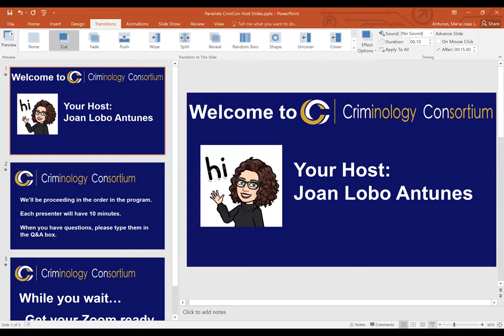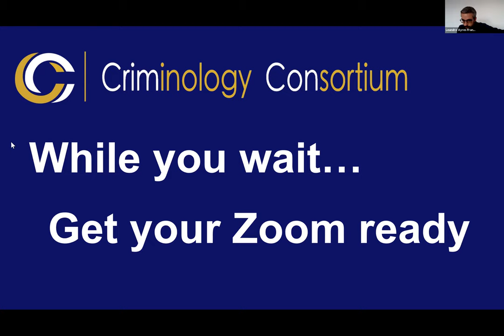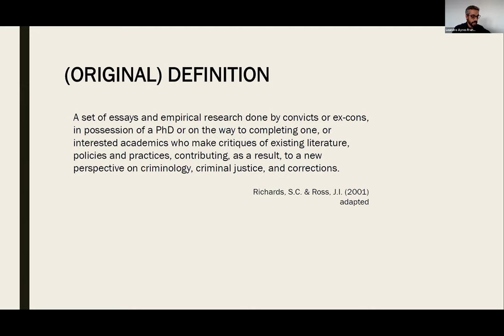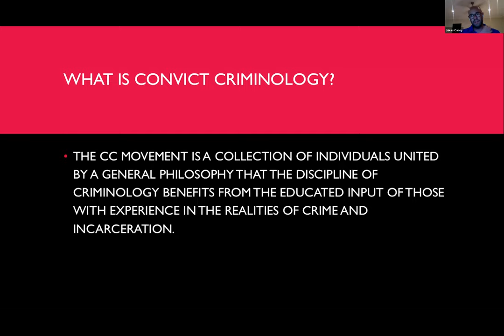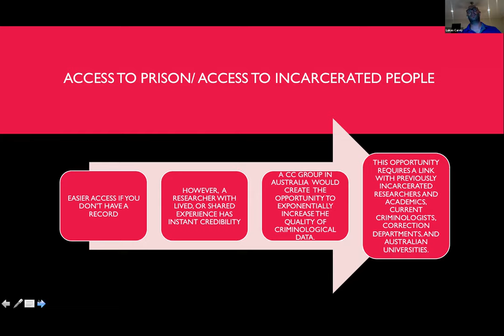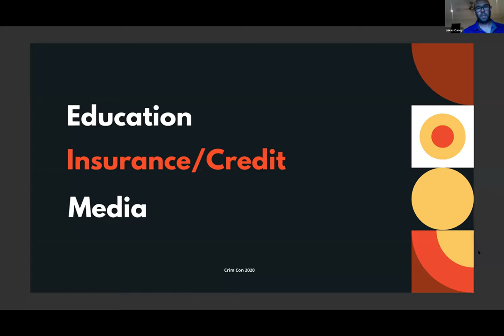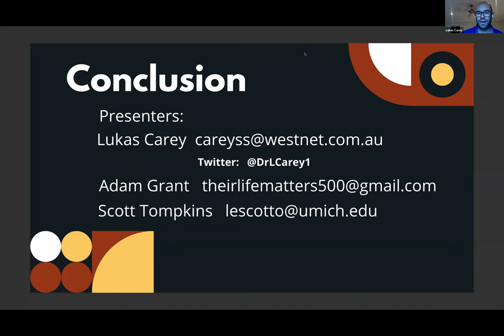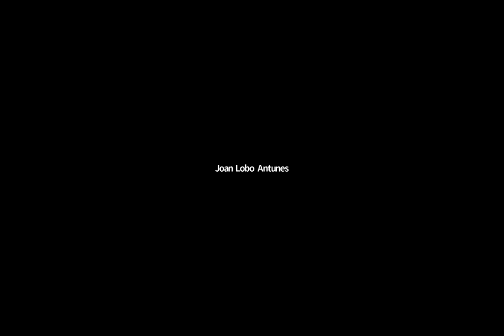Convict Criminology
Wednesday 11/18/20 - Stream #4 4:00pm EST

1) Convict Criminology in Brazil: Development and Adaptations
Leandro Ayres França, Grupo de Estudos em Criminologias Contemporâneas
Daniel Bezerra dos Santos

2) What are the barriers to the development of Convict Criminology in Australia?
Lukas Carey

3) Swinging doors……. An autoethnographic look at the challenges faced by previously incarcerated people in the USA and Australia.
Lukas Carey
Adam Grant
Scott Tompkins, University of Michigan